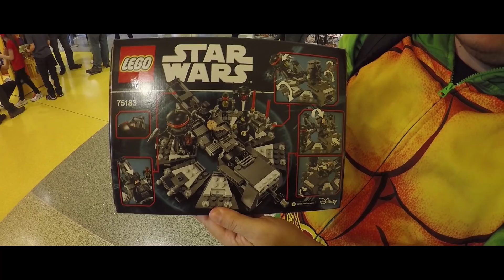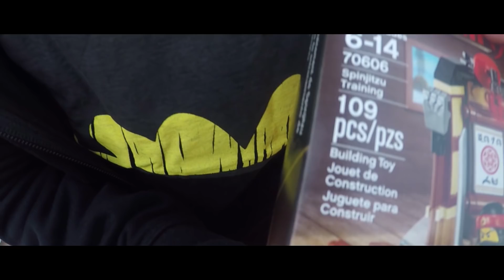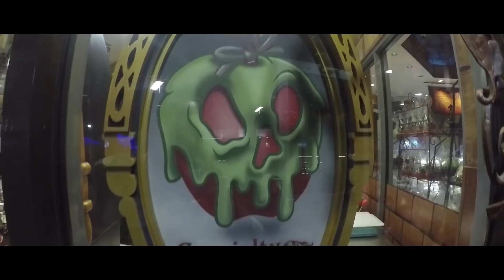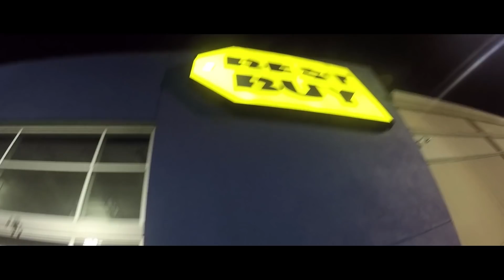DISNEY SPRINGS | PART 2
Segunda parte do vlog do dia em Orlando que fomos ao Disney Springs.

Tá aí a segunda ;) Espero que gostem!